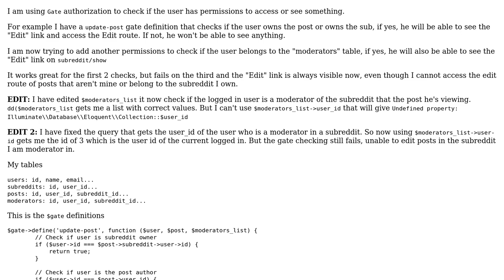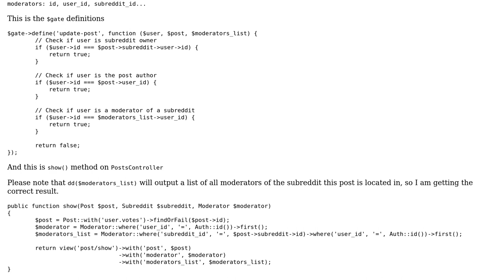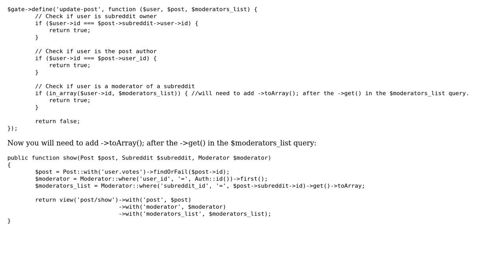Laravel 5: check if user belongs to the moderators list before allowing him to edit (2 Solutions!!)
Laravel 5: check if user belongs to the moderators list before allowing him to edit

With thanks & praise to God, and with thanks to the many people who have made this project possible! | Content (except music & images) licensed under CC BY-SA | Music | Images & others | With thanks to user PaulELI user Joseph Silber user Halnex and the Stack Exchange Network Trademarks are property of their respective owners. You are responsible for your own actions.